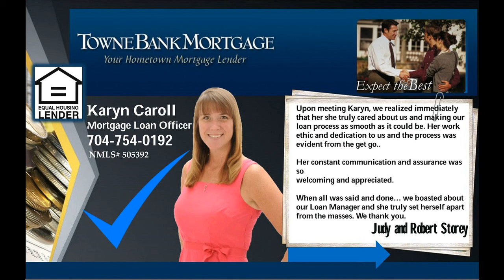Salisbury homes for sale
SNAP TO IT! Properties like this in Salisbury with Custom, Custom, Custom! A true custom stick built home, with ALL upgrades possible! Solid wood doors, custom cabinets, upgraded ceiling fans, detailed trim and wood work, all brick home with 3 fireplaces (2 wood burning), granite counters, hardwood floors, fenced yard on 1.16 acres of land, plenty of privacy, outdoor patio w/FP perfect for watching the big games, Large master suite with clawfoot tub in MB, 5 car garage, extra living area above garage, Huge bonus room with wet bar and more! don't come on the market too often. 4 BR, 3.5 Ba Home -- Near . Schedule a showing before it's too late...